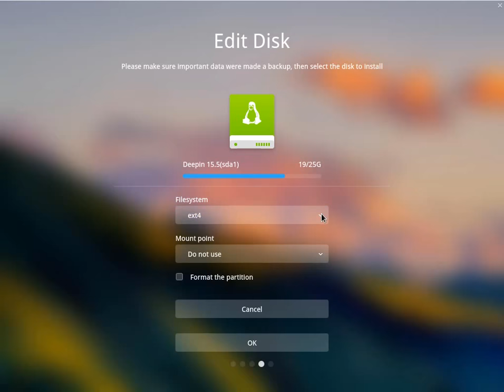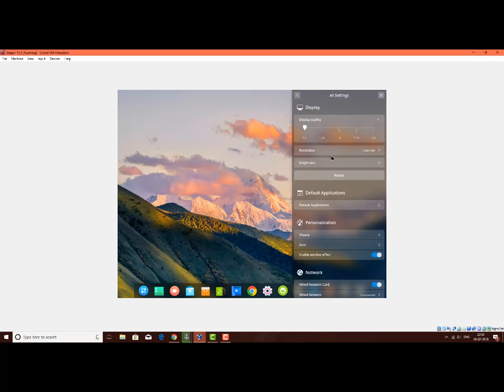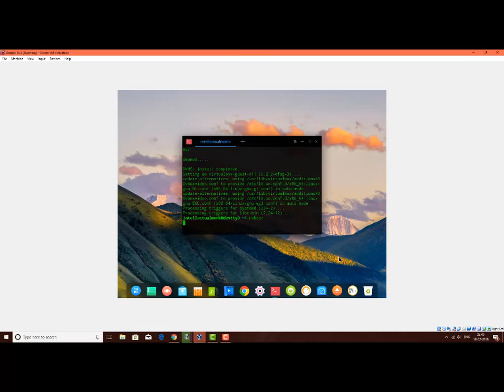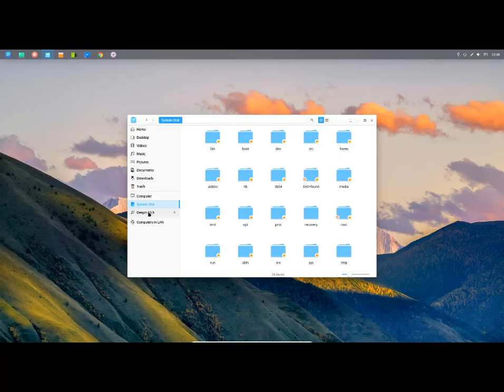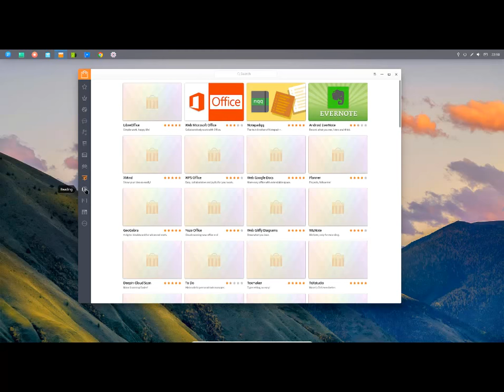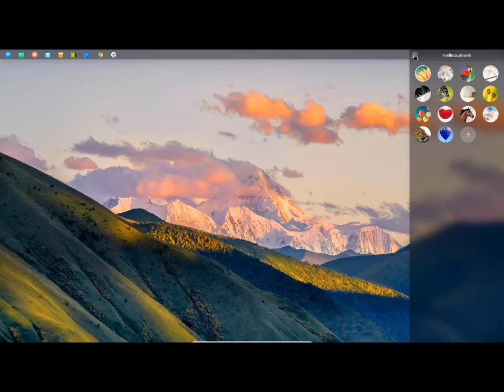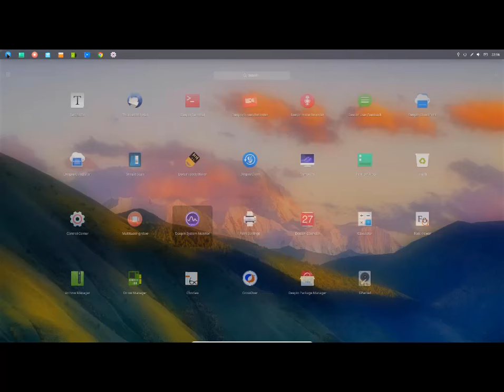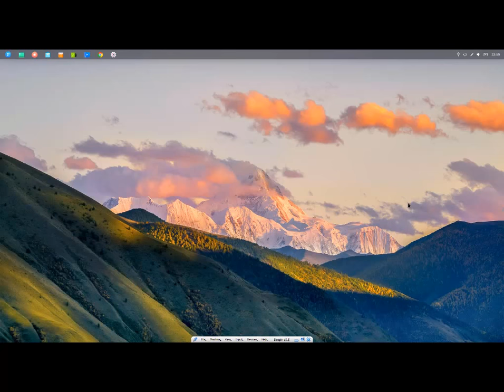Deepin OS 15.5 Installations and System Overview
Deepin OS is a beautiful and well crafted OS based on Debian. Deepin OS 15.5 is the latest version of it. It is sleek and beautiful as well as very stable, easy to use and perfect choice for OS for those who are migrating from Windows or Mac to Linux.

Also if you like to follow me then you can do so on Twitter @ and also @